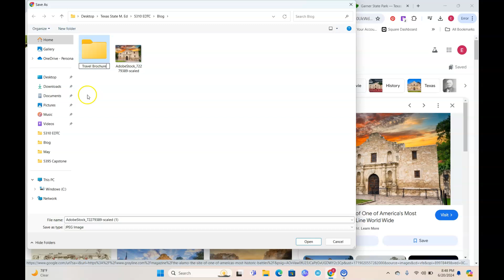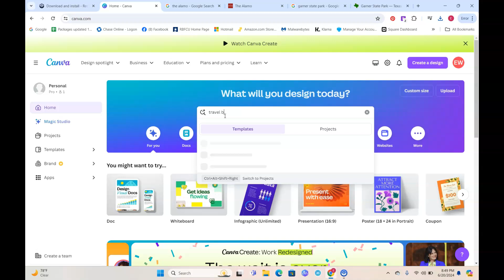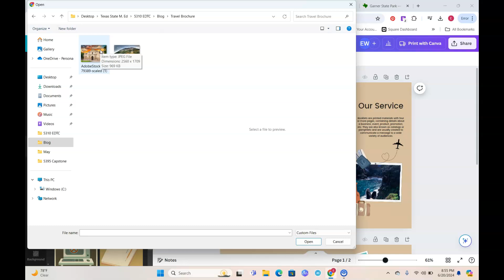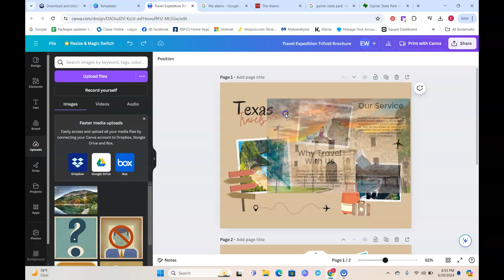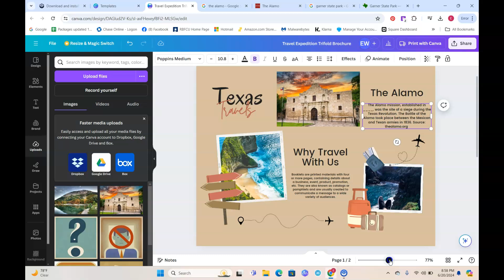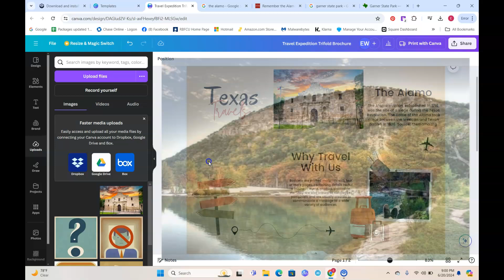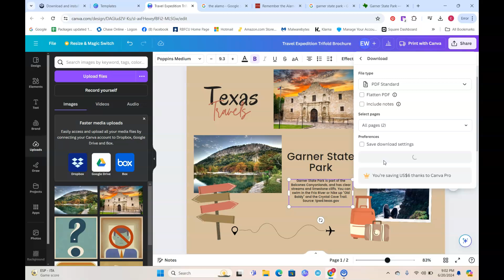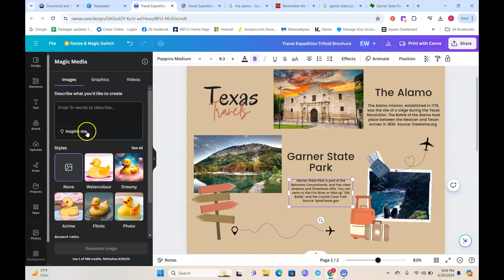How to Make a Travel Brochure with Canva